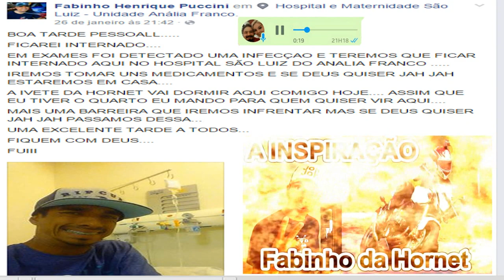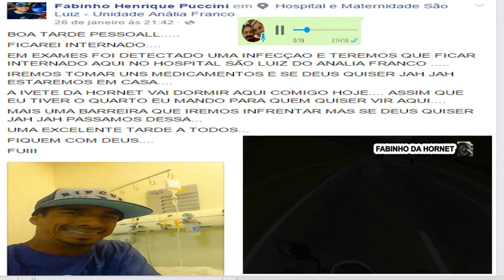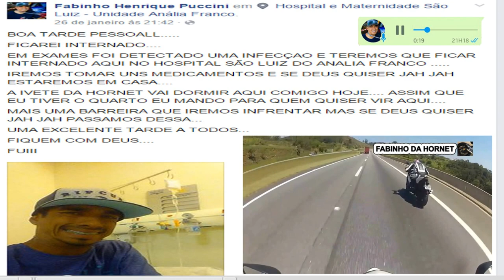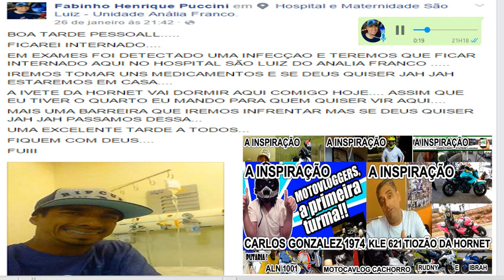FABINHO DA HORNET INTERNADO RESPONDE MINHA MENSAGEM DE WHATSAPP FORÇAFABINHO VIDEO DE MOTO CG 125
▬▬▬▬▬▬▬▬▬▬▬▬▬▬▬▬▬ஜ۩۞۩ஜ▬▬▬▬▬▬▬▬▬▬▬▬▬▬▬
▬▬▬▬▬▬▬▬▬▬▬▬▬▬▬▬▬ஜ۩۞۩ஜ▬▬▬▬▬▬▬▬▬▬▬▬▬▬▬
Entre no grupo do Facebook, participe e divulgue o seu canal:

▬▬▬▬▬▬▬▬▬▬▬ஜ ۩۞۩ ஜ▬▬▬▬▬▬▬▬▬▬▬▬▬
▓▓▓▒▒▒░░░ CANAIS QUE EU ASSISTO ░░░▒▒▒▓▓▓
▬▬▬▬▬▬▬▬▬▬▬ஜ ۩۞۩ ஜ▬▬▬▬▬▬▬▬▬▬▬▬▬

OBRIGADO POR VISITAR MEU CANAL
MÚSICAS: THE XX INTRO, BULLET TRAIN, DUTTY VIBE TRACKS